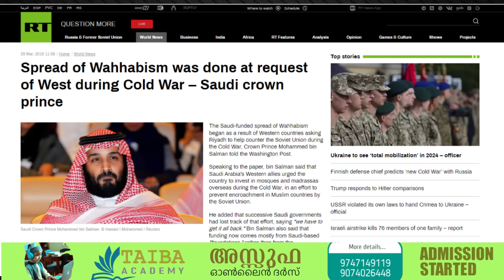ഇതാണ് രഹസ്യം, അറബ് രാഷ്ട്രങ്ങൾ ഇസ്രയേലിനൊപ്പം നില്കുന്നത് എന്തുകൊണ്ട്..?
പ്രായമേതായാലും ശരി..., മത പഠനത്തിന് അവസരങ്ങളുണ്ട്...
അസ്സുഫ ഓൺലൈൻ ദർസ്
📍 6 മാസത്തെ കോഴ്സ്
📍 പ്രായഭേദമന്യേ ആർക്കും പങ്കെടുക്കാം.
📍 പുരുഷൻമാർക്കും സ്ത്രീകൾക്കും വ്യത്യസ്ത ബാച്ചുകൾ.
📍 പ്രത്യേകം തയ്യാർ ചെയ്ത കരിക്കുലം.
📍 പ്രഗത്ഭരായ പണ്ഡിതരുടെ ക്ലാസുകൾ.
📍 തഫ്സീറുൽ ഖുർആൻ, ഹദീസ്, തജ്‌വീദ്, ഫിഖ്ഹ്, അഖീദ, തസ്വവ്വുഫ് തുടങ്ങിയ വിഷയങ്ങളിൽ ക്ലാസുകൾ.
📍 ഓൺലൈൻ ലൈവ് ക്ലാസുകൾ
കൂടുതൽ വിവരങ്ങൾക്ക്
TAIBA Academy
Areekode, Malappuram.